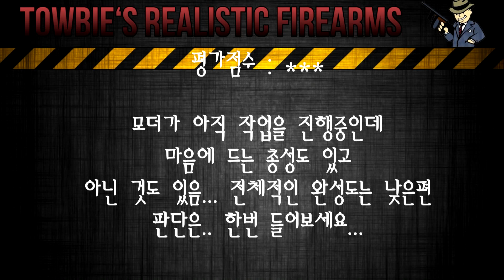[폴아웃4 모드] #10 총성을 더 리얼하게 (Towbie's Realistic Weapon Sound)